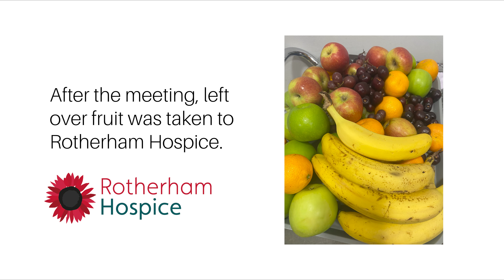Evolution, Not Revolution Conference - July 2024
ASD Lighting on the web -